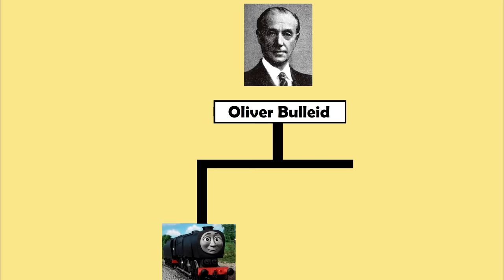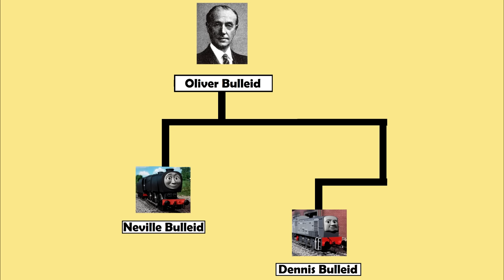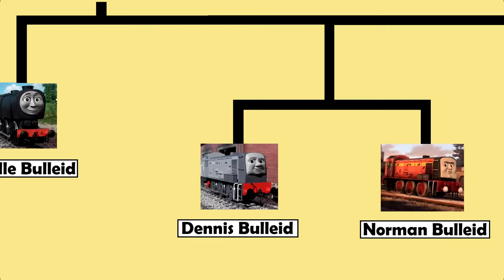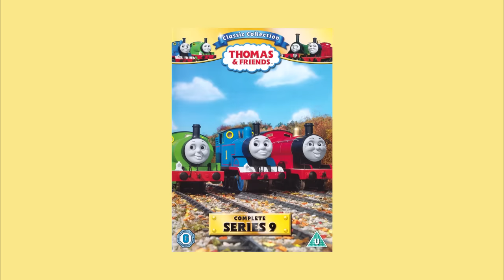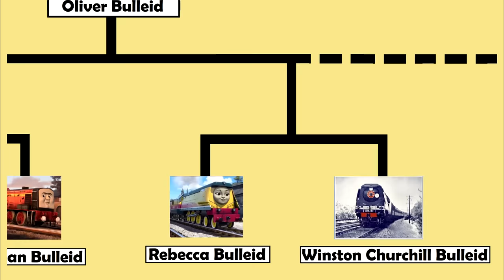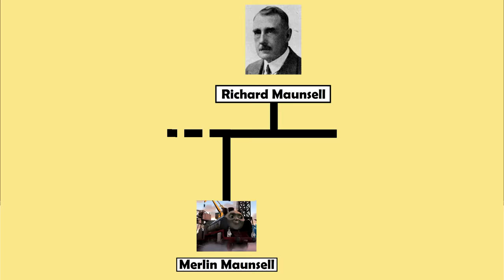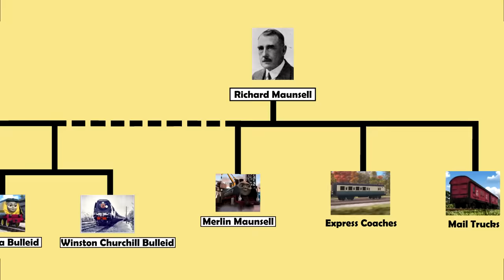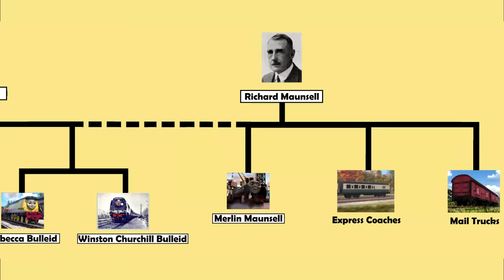Rebecca's Family Tree — EXPLAINED!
Let's explore the weird family tree of Rebecca, Norman, Dennis AND Neville. All members of the Oliver Bulleid Family Tree!

CHAPTERS
0:00 Intro
0:49 The Bullied Bulleid
2:46 The Bulleid Brothers
4:29 The Banana Bulleid
6:36 All's Well That Maunsells
8:57 Conclusion